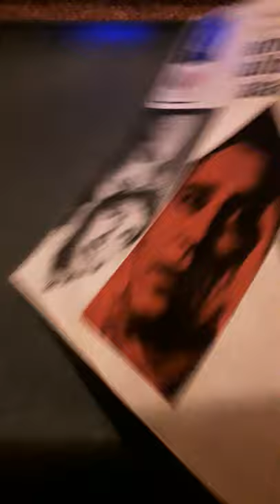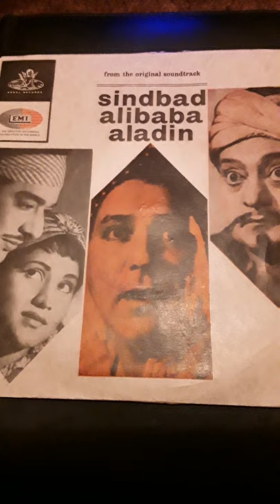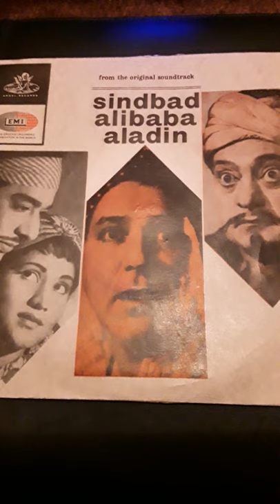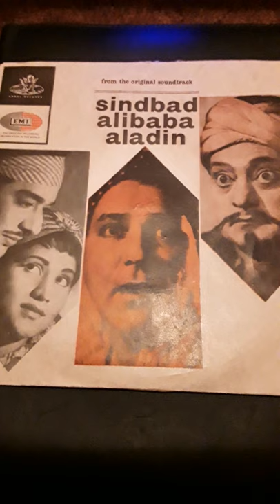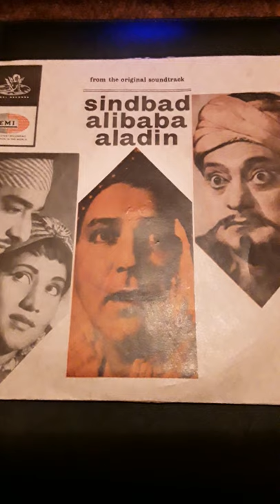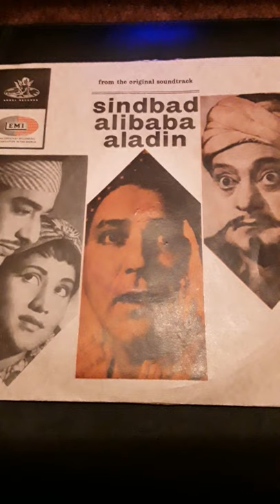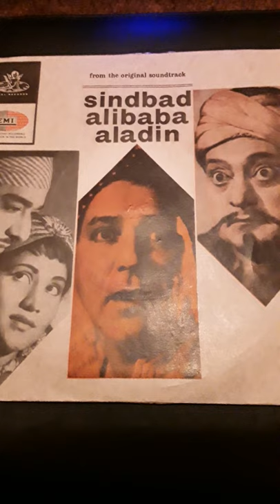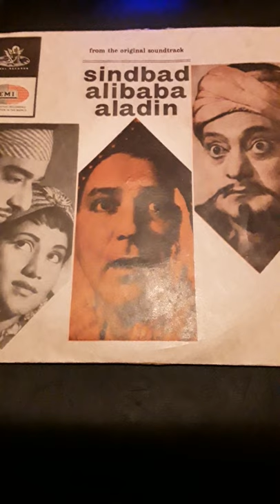SINBAD ALIBABA ALADIN 1965 FOUR SONGS ASHA BHOSLE USHA MANGESHKAR MINOO PURSHOTTAM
SINBAD ALIBABA ALADIN 1965 FOUR SONGS FROM 45 RPM EP. MUSIC..RAVI..LYRICS..S.H. BIHARI..MERE PYAR KO LELO SALAAM..ASHA BHOSLE USHA MANGESHKAR..ALLAH MEHERBAN TO GADHA PEHALWAN..ASHA BHOSLE AND CHORUS..MERA NAAM GINNY..ASHA BHOSLE..LAI LAI MAULA LAI LAI..ASHA BHOSLE USHA MANGESHKAR  MINOO PURSHOTTAM. Uploaded for listening pleasure only and no disrespect or discourtesy intended to any music or film organisations. Thanks